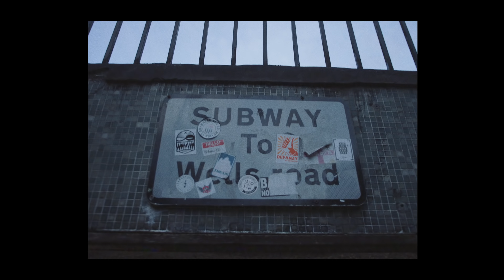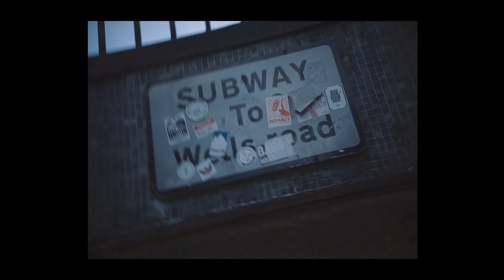Danny Byrd - Just A Step Away (feat. Ownglow)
Drum & bass pioneer and Hospital Record’s crown jewel Danny Byrd is back! He’s set 2018 ablaze with monolith anthems ‘Devil’s Drop’, ‘Salute’ ft MC GQ and ‘Hold Up The Crown’ ft Ky Lenz, now he proudly presents his first album in five years, ‘Atomic Funk’.

A 15-track funk-fuelled compendium of rolling dancefloor-fillers that tributes to the jungle foundation moulding his early discography. Collaborations with the likes of I-Kay, Maduk, Ownglow, Times x Two and MC GQ, fuse with powerful doses of Danny’s hip-hop and R&B infused 174BPM productions. ‘Atomic Funk’ is undoubtedly Mr Byrd’s finest work to date and includes one of the biggest future D+B anthems ‘Holy Star’ that’s brought to life with vocal delights from MC Foxy.

‘Just A Step Away’ (ft. Ownglow) has become a silver bullet for the Byrd, taking a spotlight in his DJ sets as his finishing move. With its gorgeous vocals, volatile rave synths and humming sub-bass, it’s not hard to see why. However, that’s far from the only weapon in this legend’s locker. ‘Roll The Drums’ is a certified sub shaker bringing a fierce bassline and thundering percussion, plus there’s raw jungle madness with ‘In The Meantime’ (ft. Hannah Symons).

With fifteen incredible tracks from Hospital Records’ longest standing signing, ‘Atomic Funk’ is Danny Byrd at his best. Crafted for the dancefloor and feel-good from start to finish, a must-have for any true Hospital fan.